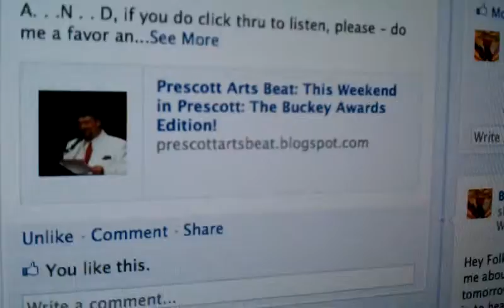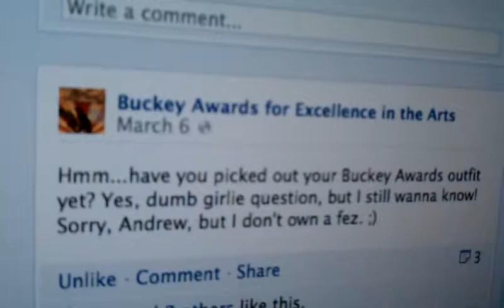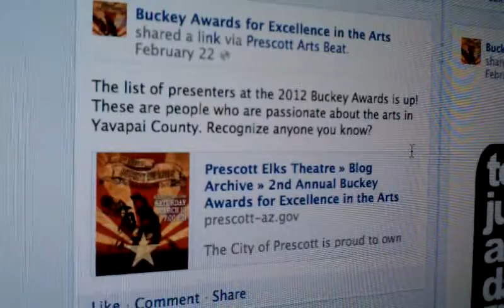Buckey Awards for Excellence in the Arts in Yavapai County Arizona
This Weekend in Prescott featuring the Buckey Awards!
This is a "Test" mobile upload video in preparation for vlogging at Buckey Awards for Excellence in the Arts tonight at the Elks Opera House in Prescott.